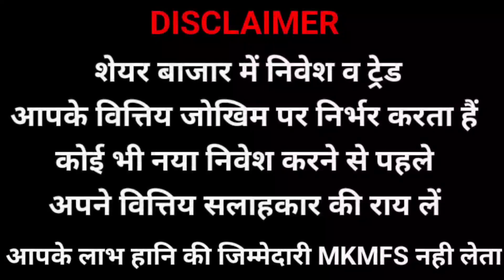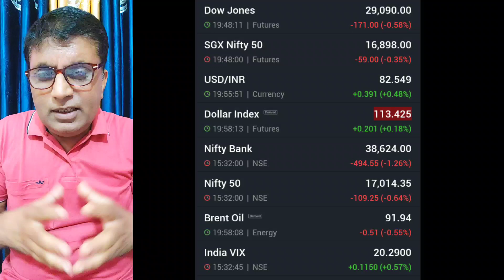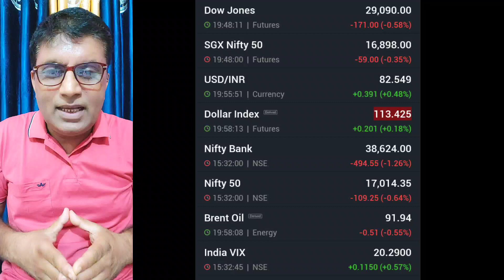| विश्लेषण | आज का बाजार | कल की तैयारी | nifty bank nifty range | fii dii data |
DAILY STOCK MARKET PREVIEW OR LATEST  UPDATE IS ON MY TELEGRAM CHANNEL.JOINING LINK👇